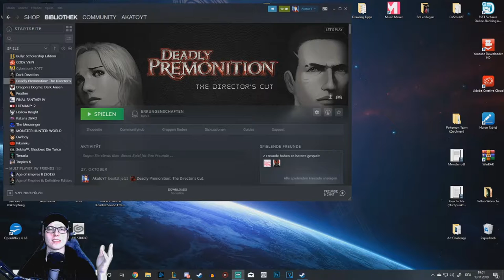[03] League of Legends [lvl. Noob] - WHY DID THIS HAPPEN TO ME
Rundenbasiertes Strategiespiel für PC
Studio: Roit Games
Publisher: Roit Games, Garena

WICHTIGER HINWEIS:
Erhältlich bei Roit Games